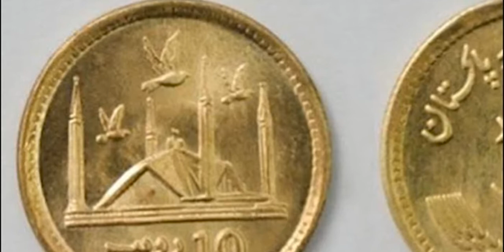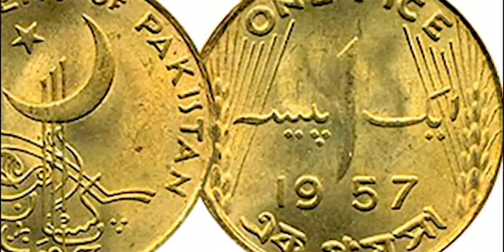Pakistan ke 1 or 2 rupee ke plastic jese sike kun hen?